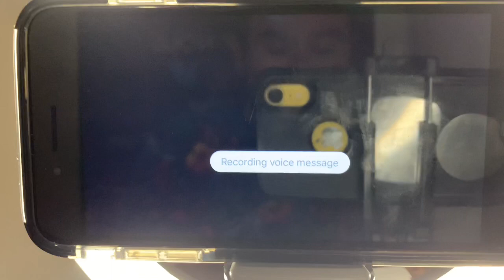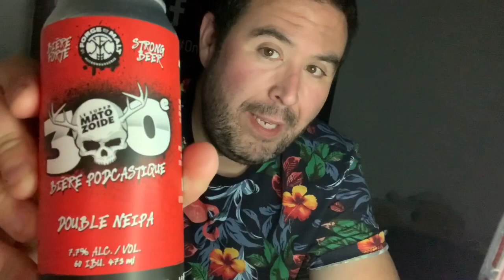Épisode 1« De la campagne au podcast »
« De la campagne au podcast »

Vidéo réalise le 6 juin 2020

▪️Équipement utilisé: Iphone 11
▪️Logiciel de montage - VideoLeap (Apple)